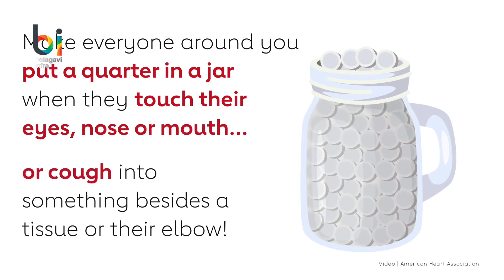Corona virus safety tips